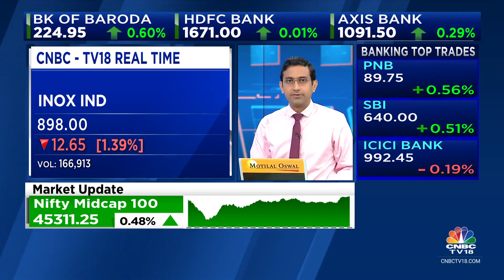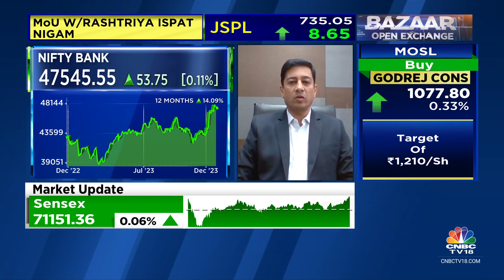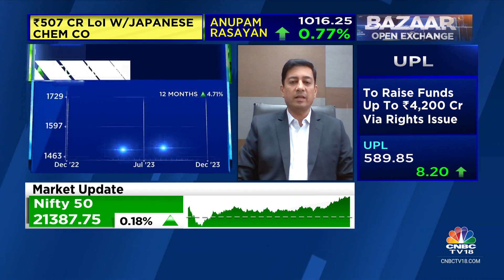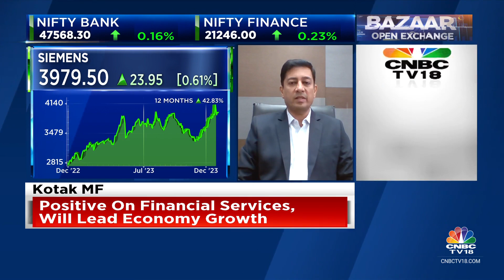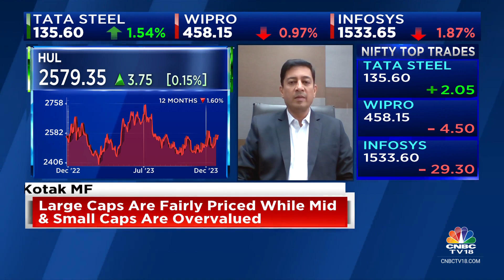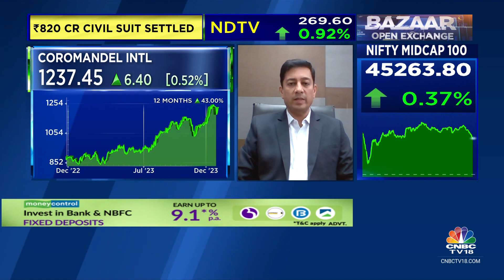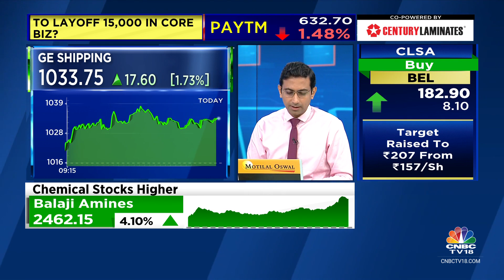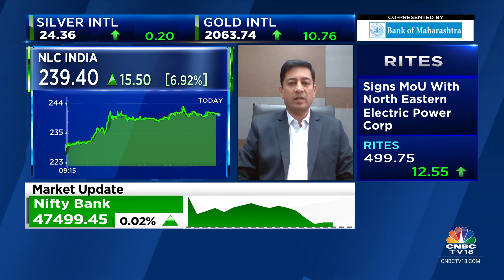Large Caps Are Fairly Priced While Mid & Small Caps Are Overvalued: Kotak Mutual Fund | CNBC TV18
Largecaps are fairly priced while mid & small caps are overvalued, says Harsha Upadhyaya, CIO-Equity at Kotak Mutual Fund. Tells Prashant Nair, Surabhi Upadhyay, Reema Tendulkar that financials may be the sector to watch in 2024

n18oc_business